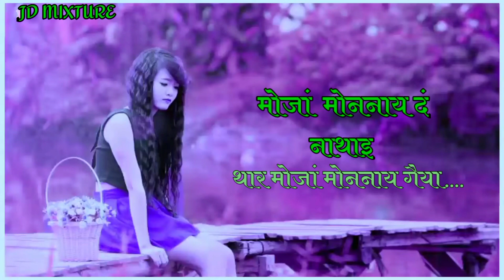Jiu Dong Nathai Fhwthaiwnaiw Gwya // Bodo Sad WhatsApp Status Video// JDMIXTURE 2020//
Jiu Dong Nathai Fhwthaiwnaiw Gwya // Bodo Sad WhatsApp Status Video// JD MIXTURE 2020//

Bodo Sad What'sapp Status Video || Boro Ni What'sApp Status Video||

Bodo what'sApp status video..📱

Nwng than mwng ni short video Khwo hor nw hagwn..Ang nw..